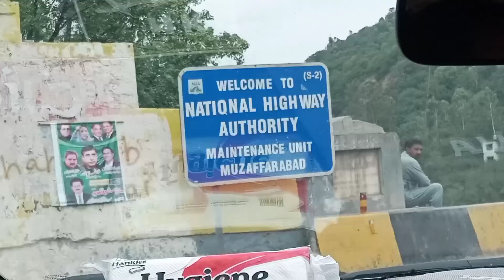KASHMIR A JAY,SHARDA.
Maza a jya.@agamingop